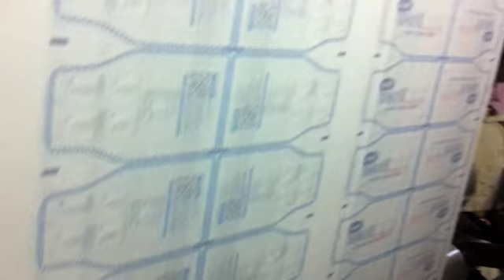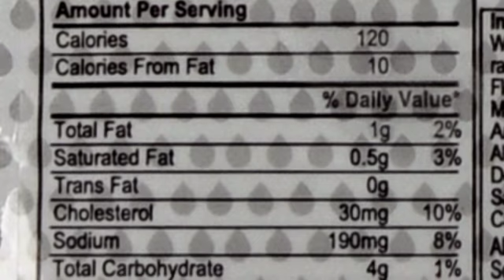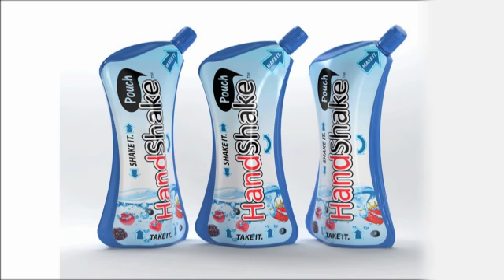Handshake pouch sting